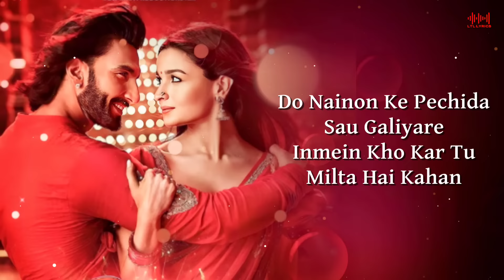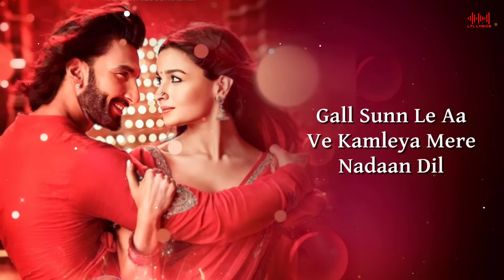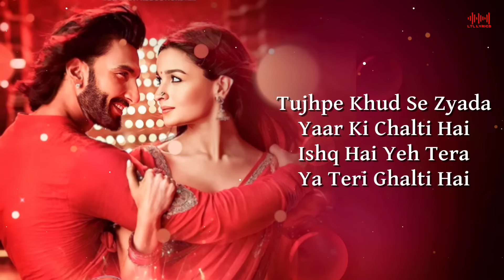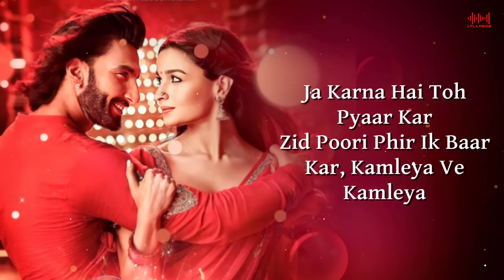Ve Kamleya (LYRICS) Arijit Singh & Shreya Ghoshal | Shadad F, Altamash F | Ranveer, Alia | Pritam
Experience the pure emotions of love with Ve Kamleya, a soul-stirring Bollywood melody by
Arijit Singh, Shreya Ghoshal, Shadab Faridi, and Altamash Faridi.

Song: Ve Kamleya
Movie: Rocky Aur Rani Kii Prem Kahaani
Singer: Arijit Singh, Shreya Ghoshal, Shadab Faridi, Altamash Faridi
Lyrics: Amitabh Bhattacharya
Starring: Ranveer Singh, Alia Bhatt
Label: Saregama

📝 LYRICS -

Ve Kamleya Ve Kamleya
Ve Kamleya Mere Nadaan Dil

Do Nainon Ke Pechida Sau Galiyare
Inmein Kho Kar Tu Milta Hai Kahan
Tujhko Ambar Se Pinjre Zyada Pyare

Udd Ja Kehne Se
Sunta Bhi Tu Hai Kahan
Gall Sunn Le Aa

Nadaan Dil

Ja Karna Hai Toh Pyar Kar
Zid Poori Phir Ik Baar Kar
Kamleya Ve Kamleya

Manmarzi Karke Dekh Le
Badle Mein Sab Kuchh Haar Kar
Kamleya Ve Kamleya

Tujhpe Khud Se Zyada
Yaar Ki Chalti Hai
Ishq Hai Yeh Tera
Ya Teri Ghalti Hai

Agar Sawaab Hai Toh
Kyun Saza Milti Hai

Dillagi Ik Teri
Aaj Kal Parson Ki
Neend Le Jaati Hai
Loot Ke Barson Ki

Maan Le Kabhi Toh
Baat Khudgarzon Ki

Jinpe Chal Ke
Manzil Milni Aasaan Ho
Vaise Raste
Tu Chunta Hai Kahan Ho Ho

Kasti Hai Duniya
Kass Le Fikre Taane
Ungli Pe Aakhir Ginta Bhi

Marzi Teri Jee Bhar Le Aa

Ja Karna Hai Toh Pyaar Kar
Kamleya Ve Kamleya

Kamleya Ve Kamleya

Kamleya Ve Kamleya